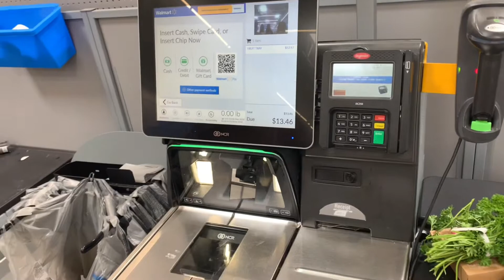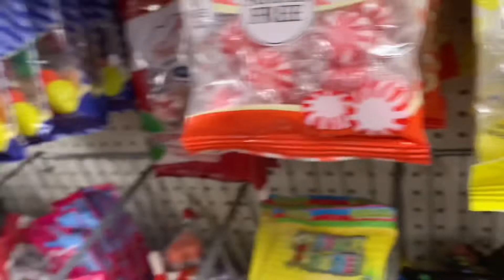GIRLS DAY VLOG| PICNIC IN THE PARK💜